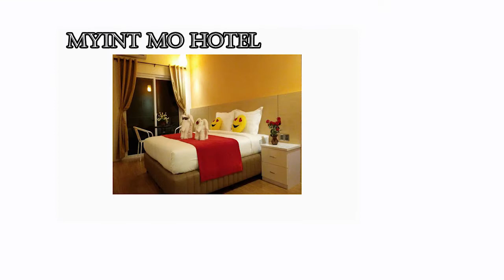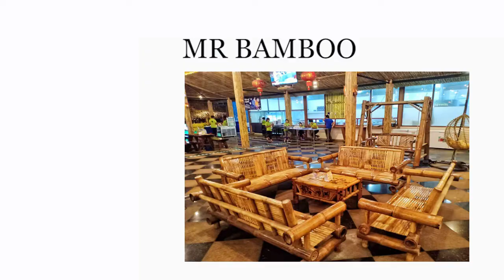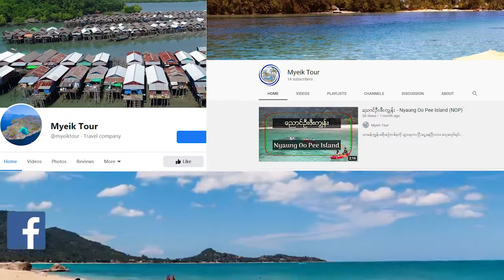မြိတ်ကျွန်းစုကို ခရီးစဉ်စရိတ် သက်သက်သာသာနဲ့ လည်ပတ်မယ်။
အားလုံးဘဲ့ မင်္ဂလာပါ...

Myeik Tour မှ ကြိုဆိုပါတယ်။

ဒီတစ်ခေါက် တင်ဆက်ပေးချင်တာတော့ မြိတ်မြို့ကို ခရီးစဉ်စရိတ် သက်သက်သာသာနဲ့ ဘယ်လိုသွားရောက်လည်ပတ်မလဲဆိုတဲ့ ခေါင်းစဉ်နဲ့ ဆွေးနွေးပေးသွားမှာဖြစ်ပါတယ်။